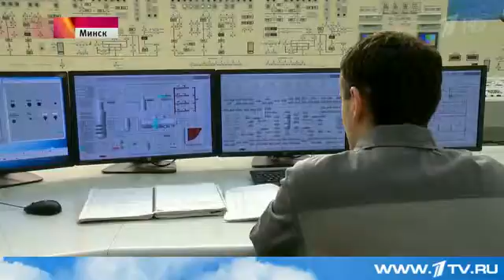Путин и Лукашенко обсудили вопросы развития Белоруссии